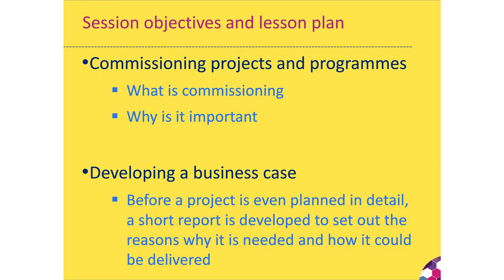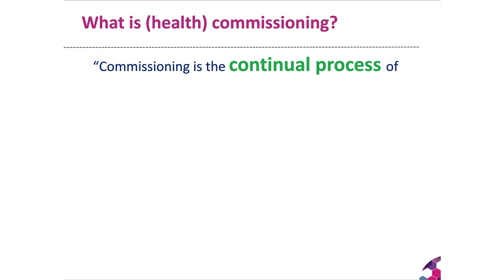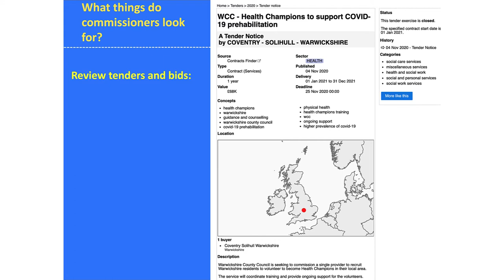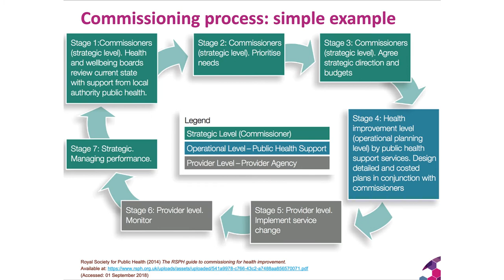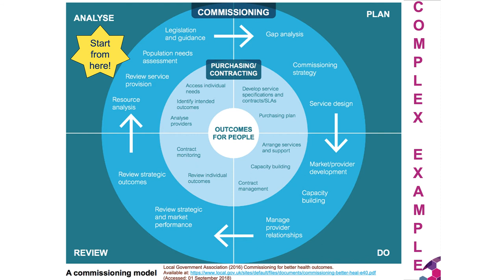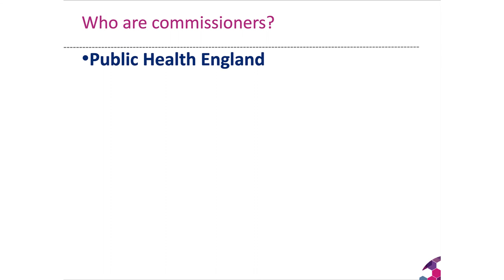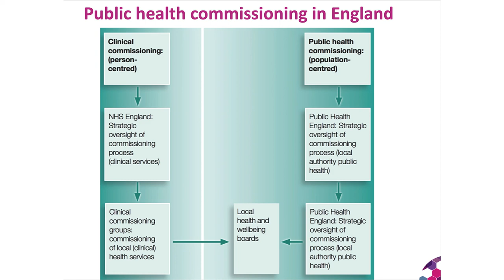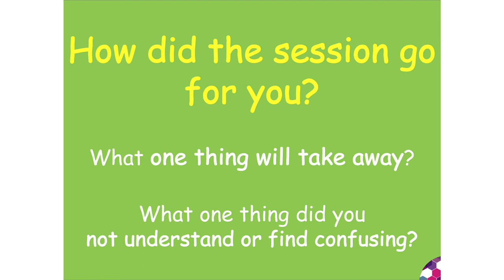Commissioning for public health projects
This video lecture provides brief introduction to the value of commissioning and the role of business case development for public health projects.